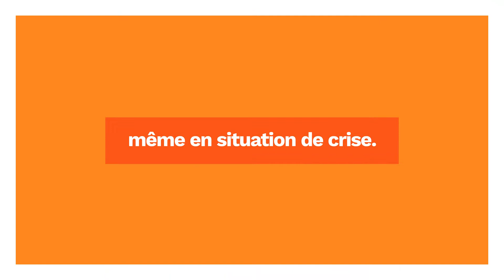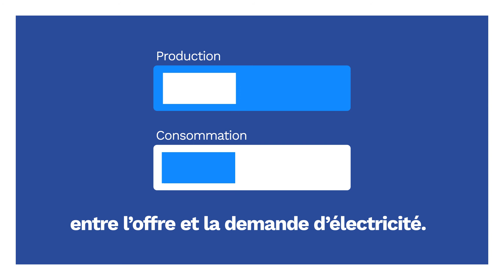Nucléaire et équilibre du système électrique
L’énergie  nucléaire est la seule avec l'énergie hydraulique à pouvoir fonctionner en continu. Toutes deux constituent le « socle » du mix-électrique français, dont le nucléaire assure l’essentiel  de  la  production. La flexibilité des centrales nucléaires permet d'ajuster en permanence la production à la consommation d'électricité et à la production des énergies renouvelables, pour un équilibre parfait du réseau électrique.